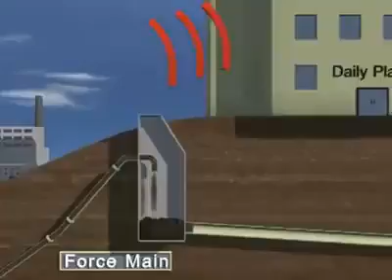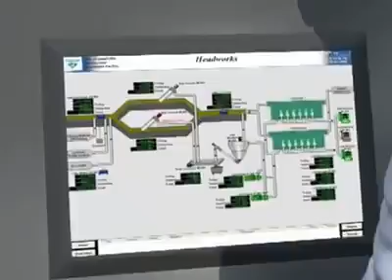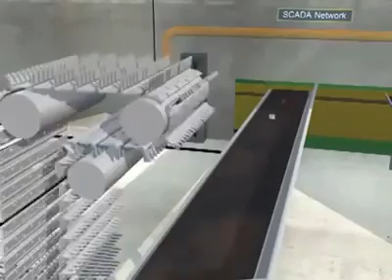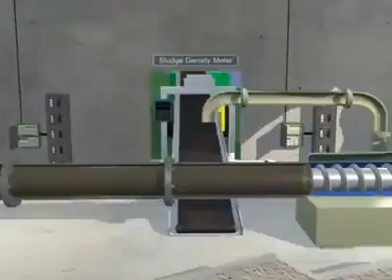Waste Water Treatment